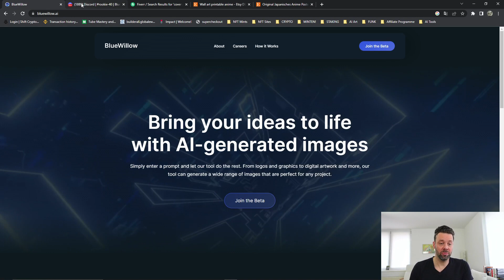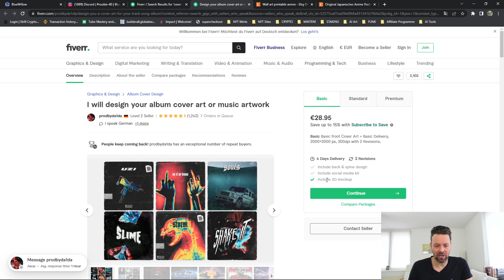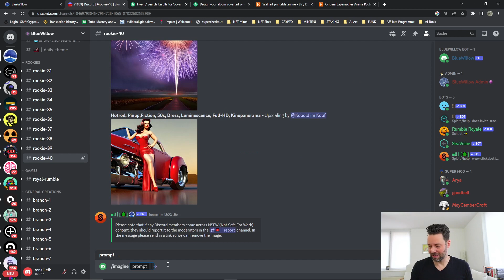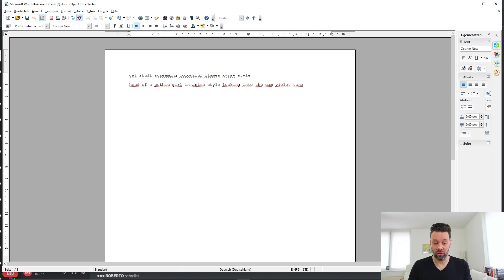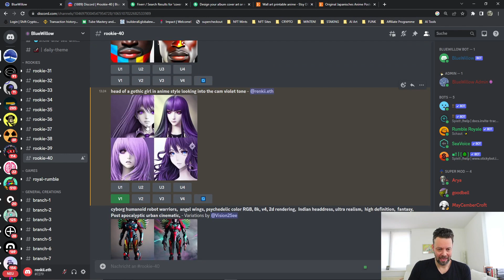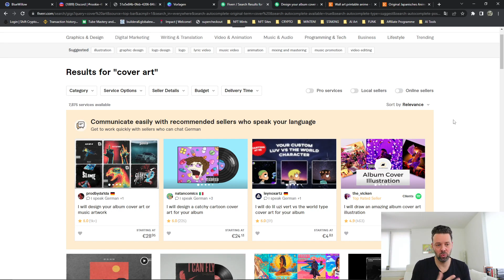UNFASSBAR EINFACH - Wie du mit KI-Bildern Online Geld verdienen kannst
Hier erfährst Du, wie du mit KI erzeugten Bildern Online Geld verdienen kannst. ✔️GRATIS KI-Tool-Liste inkl.